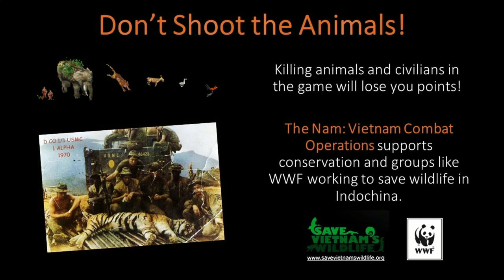The Nam : Wildlife of Vietnam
What are the different animals and plants you might encounter in the jungles of Vietnam?

Here's a short series of videos taken by Pinoy game developer Tiger Yan in the jungles of Southeast Asia. If you've ever been deep in the bush and have been wondering about the sounds you've heard in the jungle, then this video's for you.

The 'Nam : Vietnam Combat Operations is a freely-downloadable real time strategy game released in 2020 which recreates company-sized combat operations set during the American phase of the Vietnam War (1965 – 1973), termed by Vietnamese as the Second Indochina War.

Game developer Yan went through great lengths to make the game as accurate as possible by taking note of the sights and sounds of jungles and rural villages throughout Southeast Asia. These are the actual sounds you'll hear when conducting field operations in the game.

Players can encounter wildlife like Indochinese tigers, Asian elephants, sika deer, crocodiles, birds, monkeys, plus a host of domestic farm animals. Terrain ranges from sprawling ricefields, razor-sharp elephant grass to entire plantations of rubber trees.

Vietnam Combat Operations supports conservation efforts to save endangered flora and fauna in Southeast Asia, so players who kill animals in the game will lose large amounts of points.

Videos and photos courtesy of Tiger Yan. Indochinese tiger artwork courtesy of Sir Jeremy Paul.